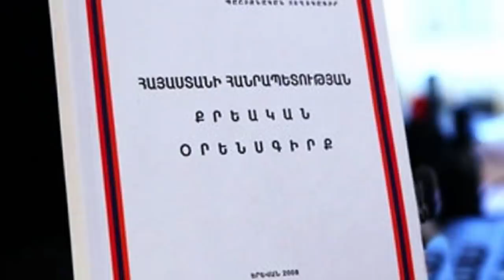Սենսացիոն. ՏԵՍԵՔ ԹԵ ՈՒՄ՝ ԲԵՐՄԱՆ ԵՆԹԱՐԿԵՑ ԱԼՖԱ ՋՈԿԱՏԸ.ՔՈՉԱՐՅԱՆԻ ԹԻՄԱԿԻՑՆԵՐԸ ՓԱԽՉՈՒՄ ԵՆ